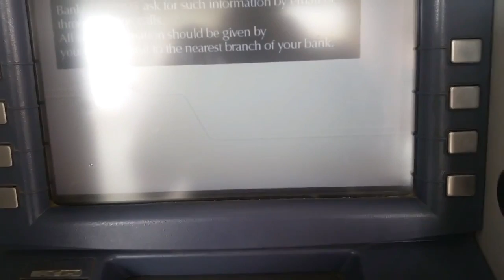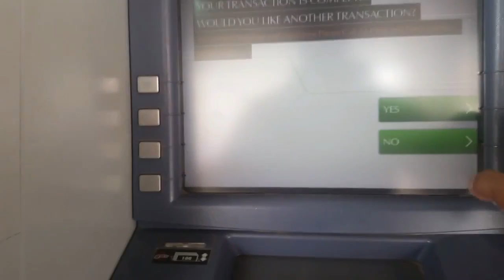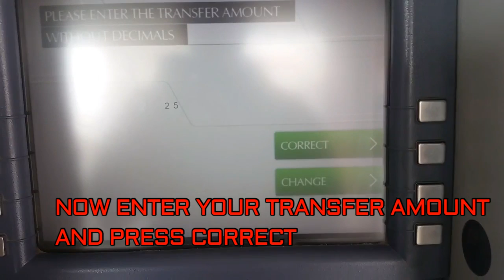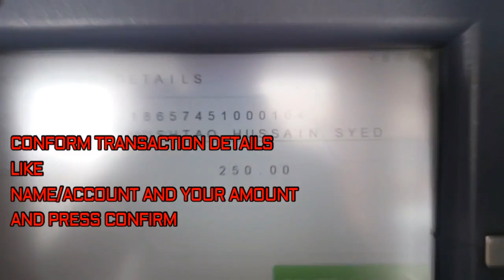How to Transfer Your Money Within Bank Al Ahli NCB